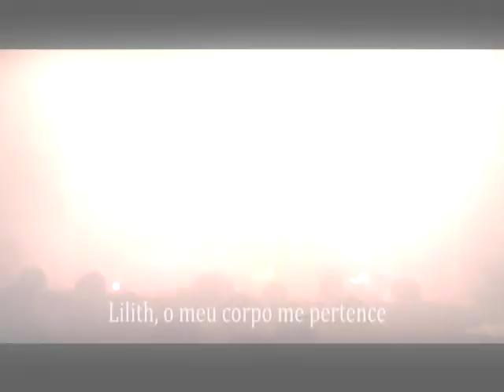Teatro Minimalista Festival Oficina Escola Nossa Senhora do Teatro Eletrobras 2012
O Festival de Teatro Minimalista acontece todos os anos na Oficina Escola Nossa Senhora do Teatro no Rio de Janeiro, Brasil, sob a direção de Ricardo Andrade Vassíllievitch e Jefter Paulo. Ano 2012.